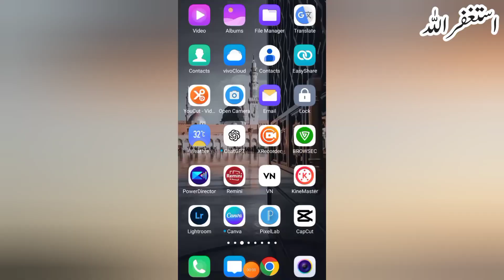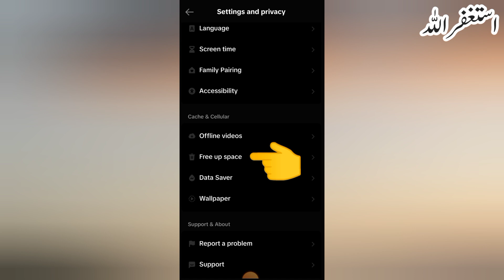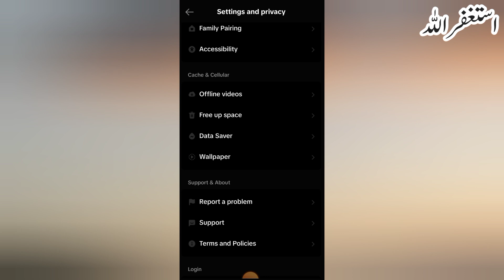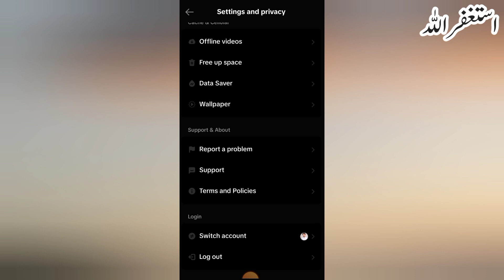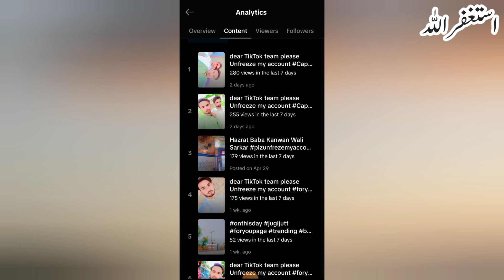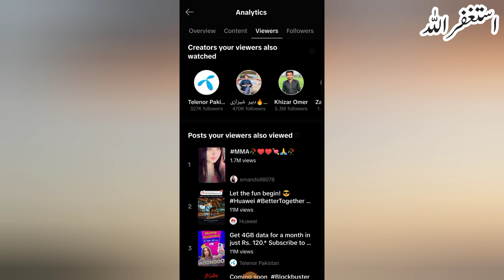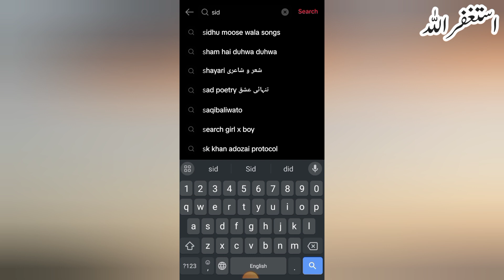How To Get Million Views On TikTok 2024 | How To Go Viral On TikTok | Technical abw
about this video :
so hello friends today's video i will be shared you're How To Get Million Views On Tiktok 2024 and How To Go Viral On TikTok Tiktok par Views Kaise Badhaye  Video viral trick